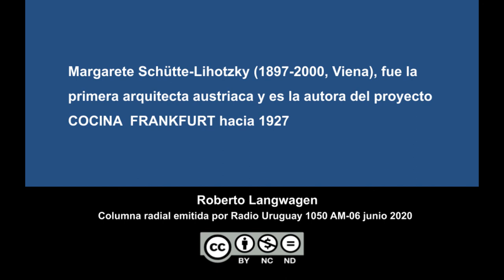Cocina Frankfurt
Cocina Frankfurt diseñada en 1926 por la arquitecta austriaca Margarete Schütte-Lihotzky, columna Imágenes Latentes, emitida por Radio Uruguay 1050 AM